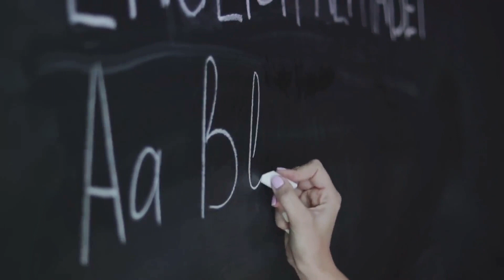Rise and Fall of the Roman Empire